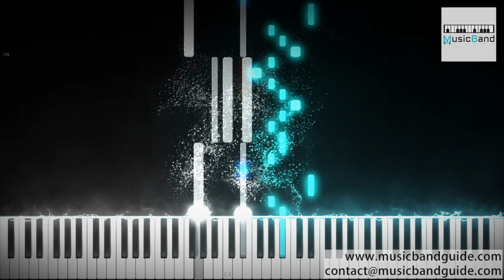[琴譜版] Official髭男dism - Pretender - Piano Tutorial 鋼琴教學 ピアノ指導 [HQ] Synthesia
作詞: 藤原聡
作曲: 藤原聡

君とのラブストーリー
それは予想通り
いざ始まればひとり芝居だ
ずっとそばにいたって
結局ただの観客だ

感情のないアイムソーリー
それはいつも通り
慣れてしまえば悪くはないけど
君とのロマンスは人生柄
続きはしないことを知った

もっと違う設定で もっと違う関係で
出会える世界線 選べたらよかった
もっと違う性格で もっと違う価値観で
愛を伝えられたらいいな そう願っても無駄だから

グッバイ
君の運命のヒトは僕じゃない
辛いけど否めない でも離れ難いのさ
その髪に触れただけで 痛いや いやでも
甘いな いやいや
グッバイ
それじゃ僕にとって君は何？
答えは分からない 分かりたくもないのさ
たったひとつ確かなことがあるとするのならば
「君は綺麗だ」

誰かが偉そうに
語る恋愛の論理
何ひとつとしてピンとこなくて
飛行機の窓から見下ろした
知らない街の夜景みたいだ

いたって純な心で 叶った恋を抱きしめて
「好きだ」とか無責任に言えたらいいな
そう願っても虚しいのさ

グッバイ
繋いだ手の向こうにエンドライン
引き伸ばすたびに 疼きだす未来には
君はいない その事実に Cry...
そりゃ苦しいよな

グッバイ
その髪に触れただけで
痛いや いやでも 甘いな いやいや
グッバイ
「君は綺麗だ」

それもこれもロマンスの定めなら 悪くないよな
永遠も約束もないけれど
「とても綺麗だ」